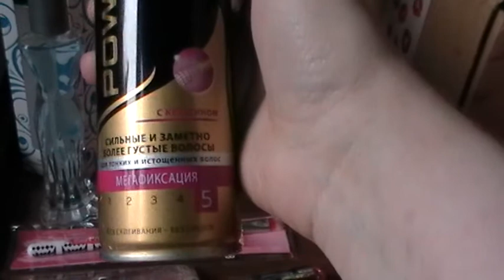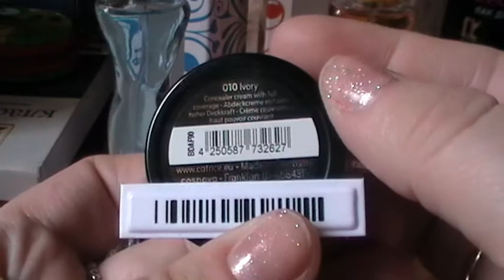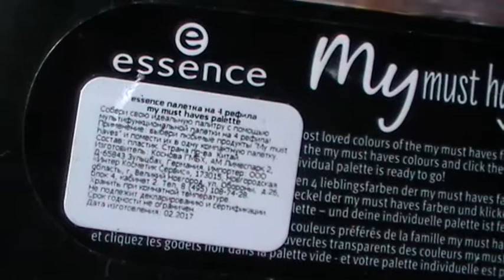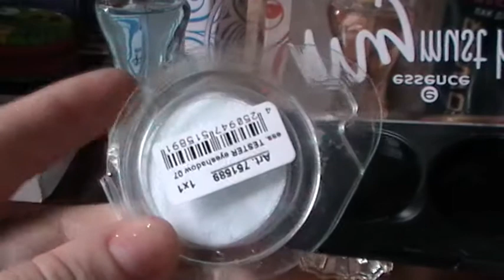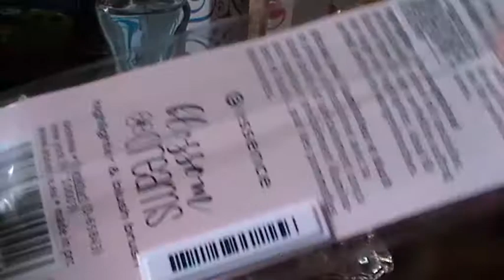Покупки в Бьюти Маркете